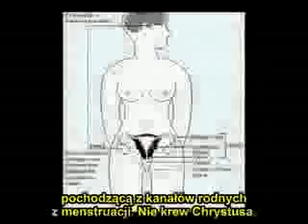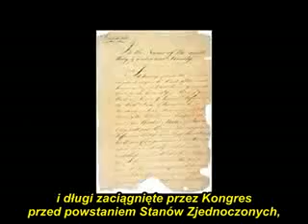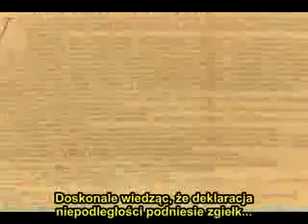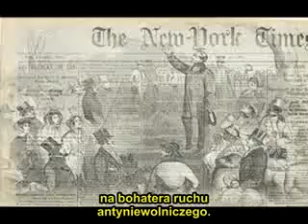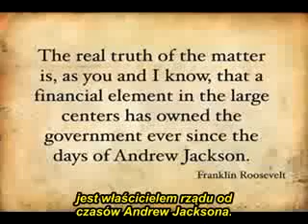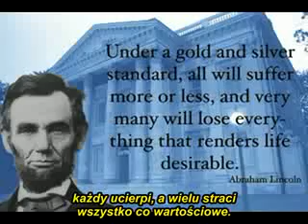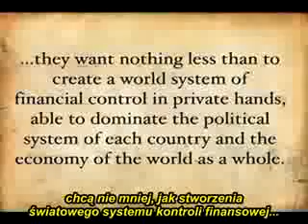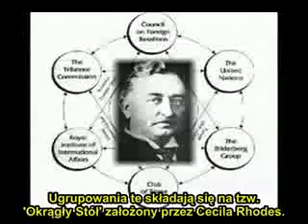Esoteric Agenda (napisy PL) cz2wmv